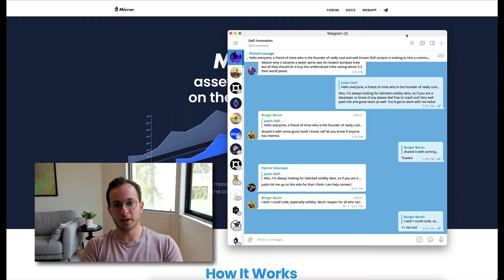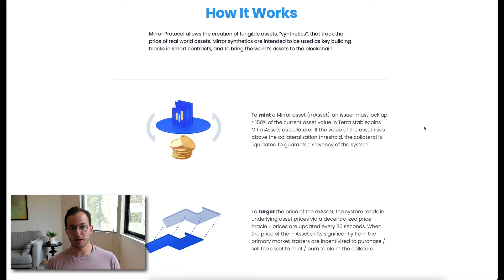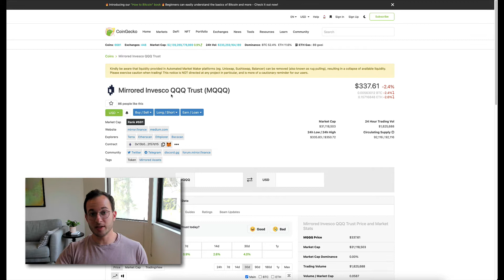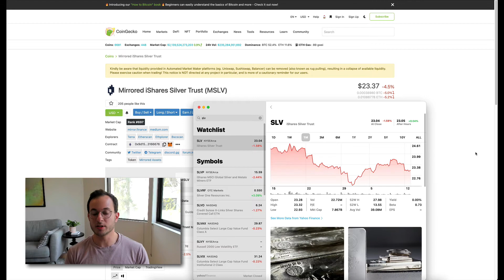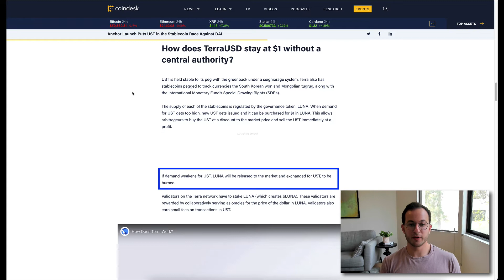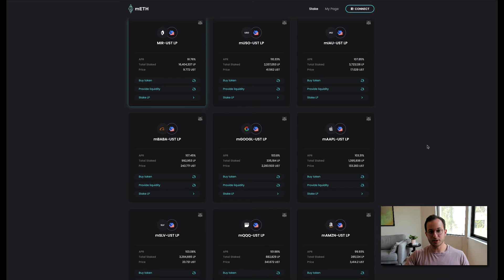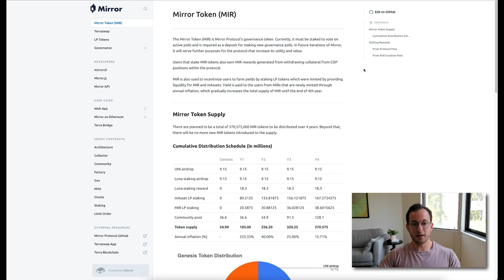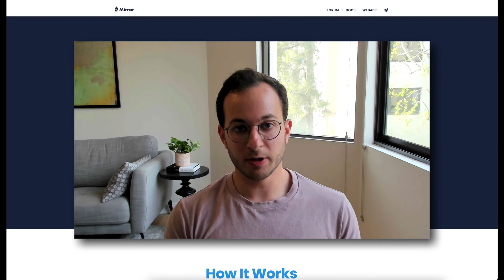Mirror Finance: How to buy stocks on Ethereum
In this video, I go over Mirror. Mirror allows you to hold synthetic assets on Ethereum that are pegged to specific stocks like Google, Tesla, Apple, and more.